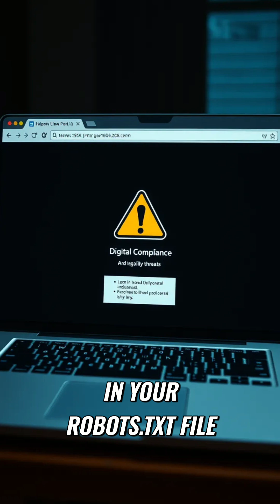Google Reveals Robots.txt Mistakes: Avoid Website Penalties!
Google Search penalty loopholes revealed! One wrong robots.txt move and it will 'reapply.' Discover how to keep content hidden the RIGHT way. Is the easy way also the wrong way? Find out here!